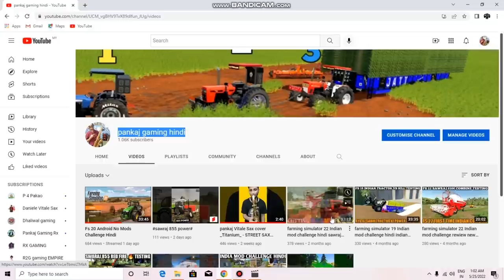farming simulator 22 Indian mod challenge Hindi HMT 5911 working rotavator 12FT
PANKAJ GAMING--- MADE GAMING VIDEO

# Pankaj gaming 2m

CPU - GAMING
PROCESER-  I3 3RD GENERATION
RAM - 12GB
PSU-
HARDDISK- 2TB
KEYBOARD - LOGITECH
MOUSE- HP

AUDIO INTERFACE

BIT -24